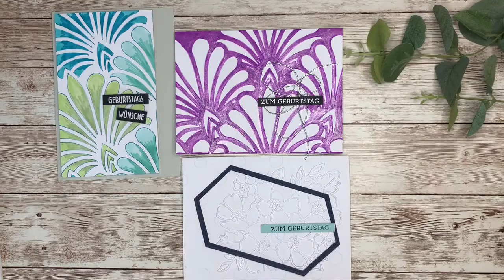Stencil Basics • Teil 1 : Stencil und Stift